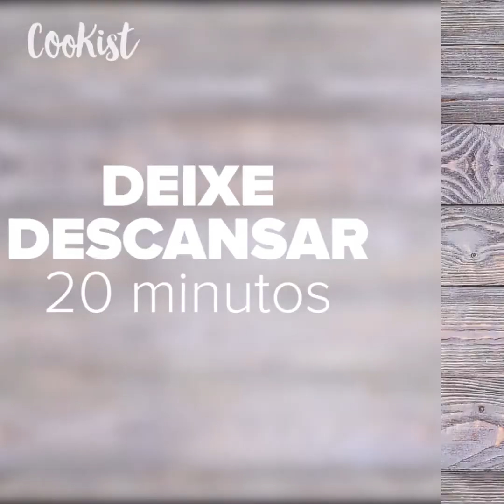Tiras de peru empanadas: ficam crocantes e macias!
Você já tentou mergulhar peito de peru em clara de ovo batida? Garantimos que assim você vai conseguir tiras leves, mas super deliciosas!
INGREDIENTES250g de filé de peru3 gemassalPimenta-do-reino3 dentes de alhoDeixe descansar 20 minutos3 clarassal2 colheres de sopa de amidoÓleo
PREPARAÇÃO1. Corte o filé de peru em tiras e amasse com uma faca.2. Misture o peru com as gemas, sal, a pimenta-do-reino e o alho. Deixe descansar por 20 minutos. Em seguida, adicione o amido.3. Bata as claras em neve com o sal.4. Passe os filés nas claras de ovo e leve ao fogo em uma frigideira com um pouco de óleo.

Bem-vindo ao Cookist Legal, o canal para quem gosta de cozinhar. Receitas gostosas para colorir sua mesa.